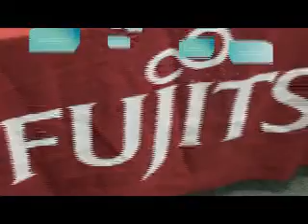PDS Open House 2010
Video of PDS's Open House/Expo at the Denver Tech Center.